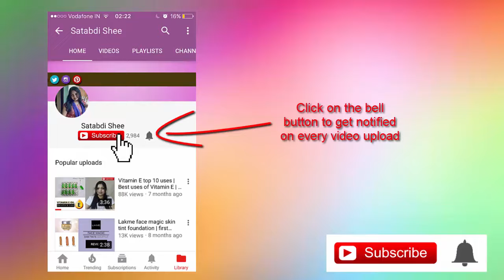How to control your ANGER i | गुस्से को control कैसे करे | How To Overcome Anger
This video is on how to control your anger, अपना गुस्से को control कैसे करे, How To Overcome Anger

I hope you will all like this video. If you really like it then please share it and write to me with your

query.

SATABDI..Xoxo?

You can send me Ur Lovely Gifts on This Address

Satabdi Shee.
C/O-Soumyajit Mondal.
66, Purbachal Road,
A.P Nagar (w),
Sonarpur,
Kolkata-700150
West Bengal

And don't forget to wish me on 29th June.

importantly spread positivity. You will be blocked and reported immediately if you are found spreading hate,

negativity and unnecessary abuses. Let's live, learn and grow. All the content published on this channel is

our own creative work and is protected under copyright law and in case you need to use our content for any

Take care.
BYE..